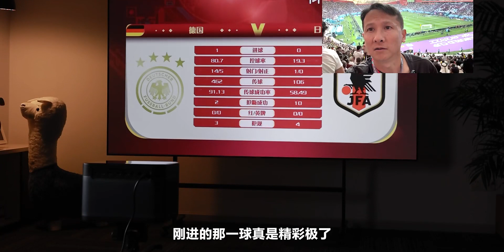昨天看了德国踢日本，想退钱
好不容易买到票，还是山顶的，这位置啥也看不到，还不如在家用当贝投影看呢！
 整点不一样的足球,德国,足球,日本,体育,冷门,世界杯,足球派对